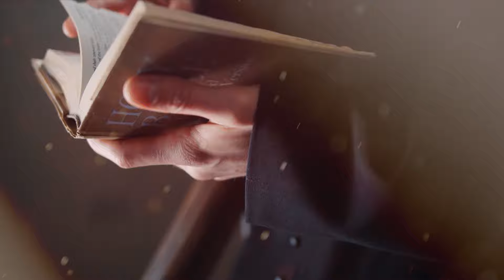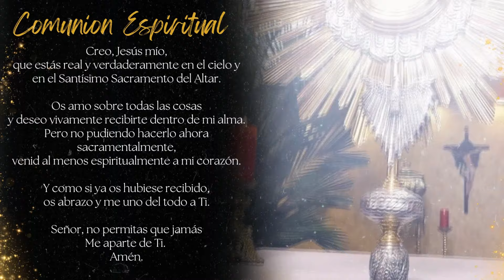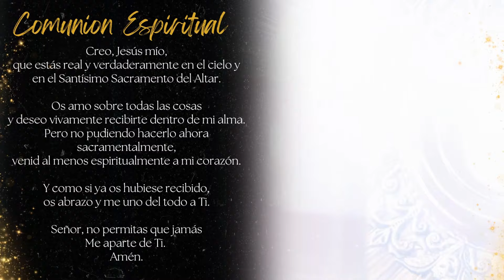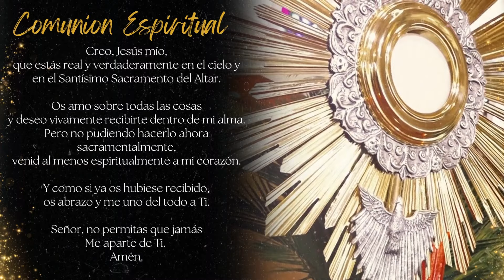SANTA MISA DE HOY 25 DE ENERO 2024 I PadreOscarDeLaVega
Horarios:
SANTA MISA

1. Transferencia entre entidades Bancarias  (inscribir cuenta en tu entidad bancaria)
Nit.900294710-7
Código Swift COLOCOBM
Cali, Colombia